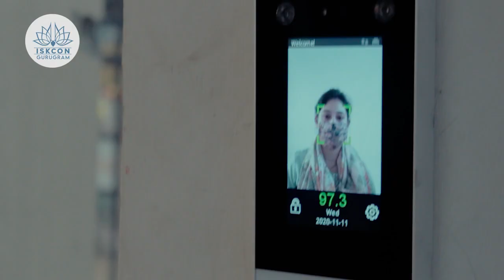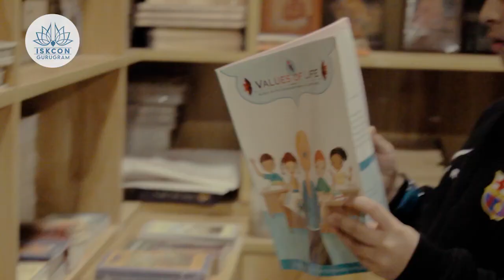Karthik Call from Temple